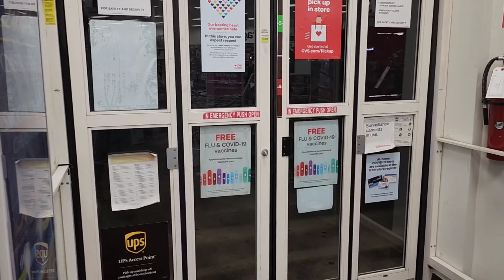Underwearwolf Makes His Debut